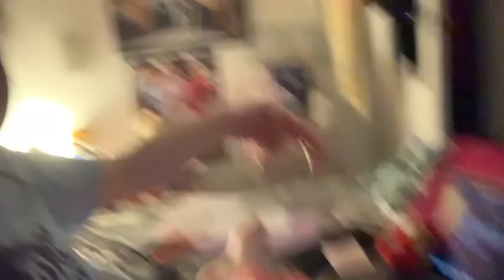Does my computer work? / Or is it not workable / Update 🩷